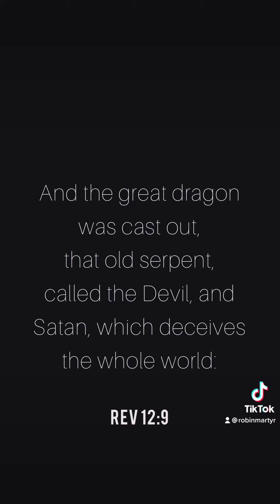The Truth Behind The Division In The World ⁉️🌎😲🤯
This is the real reason and purpose Behind all the division, we see in the world.

“whom heaven must receive until the time for restoring all the things about which God spoke by the mouth of his holy prophets long ago.” (Acts 3:21)  📖